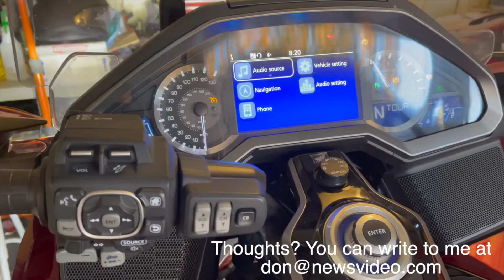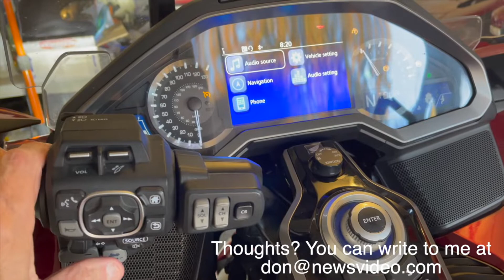Left keypad not functioning on my 2018 Goldwing Tour DCT. (Update: See fix below)